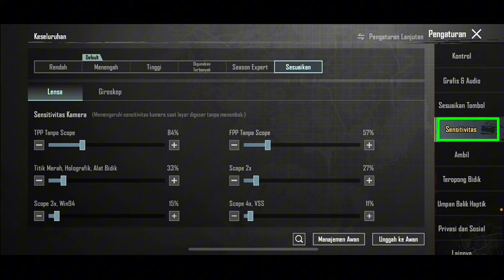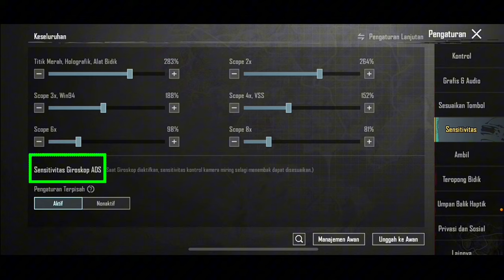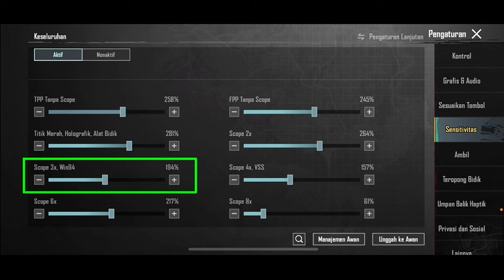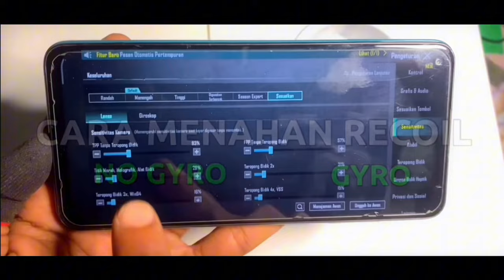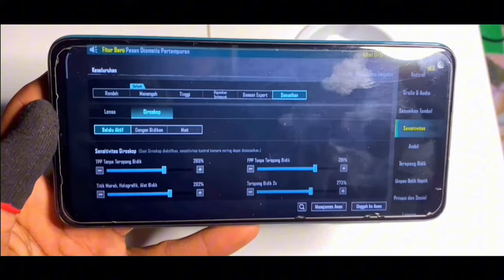Cara Aim Lurus Pubg Mobile Terbaru | Cara Spray Lurus No Recoil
Buat Teman-Teman Yg Punya Rejeki Lebih Bisa Donasi Lewat Link Di Bawah 👇
Semoga Kebaikan Teman-Teman Semua Di balas Berlipat-lipat Ganda Aminn.